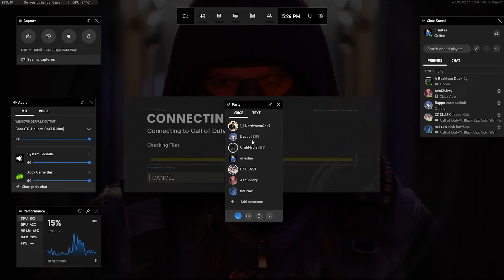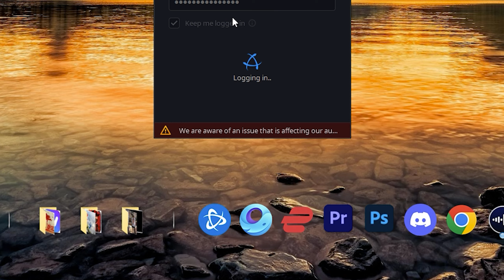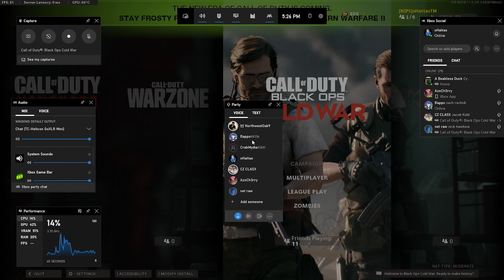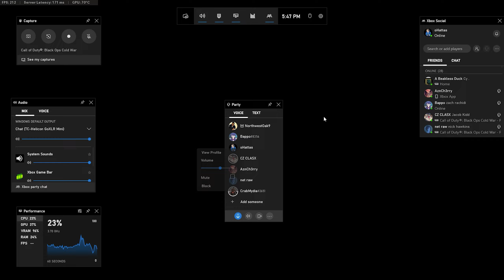You Wear A Sniper Scope For Glasses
I'm on deployment, i'll check comments when i'm home. love you all. i hate the ship. enjoy the pre uploaded content.